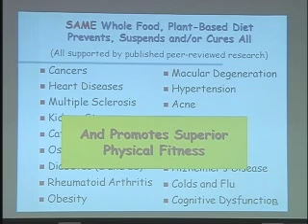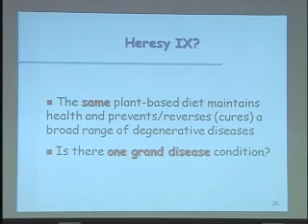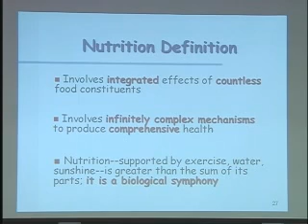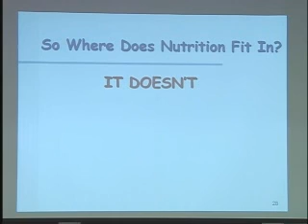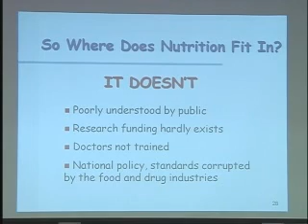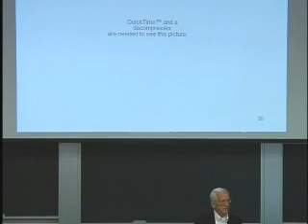SSE Talks - The China Study - Collin Campbell - 4/5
Title: The China Study

Summary: Nutritional expert Dr. Colin Campbell summarizes an enormous nutritional study that took place in China.  The results: a whole food, plant-based diet seems to dramatically reduce the incidence and severity of cancer.

About the Author(s):

T. Colin Campbell, who was trained at Cornell (M.S., Ph.D.) and MIT (Research Associate) in nutrition, biochemistry and toxicology, spent 10 years on the faculty of Virginia Tech's Department of Biochemistry and Nutrition before returning to the Division of Nutritional Sciences at Cornell in 1975 where he presently holds his Endowed Chair (now Emeritus).